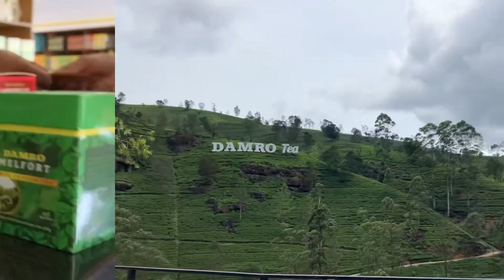Sri Lanka(3) - Nuwara Eliya,Central Province | Tea Estate& Tea Factory,ढेर सारी मस्ती | Mini England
This video is about my Meetha Meetha and fun loving Tajurba❤️